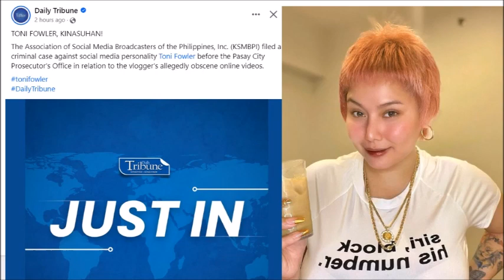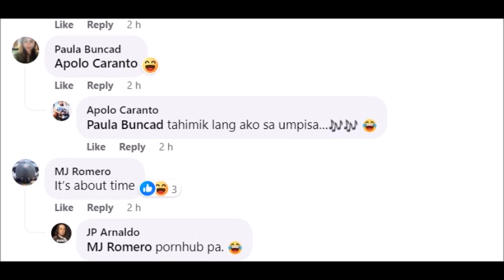TONI FOWLER KINASUHAN NA NG OBSCENE CASE DAHIL SA PATULOY NA PAGPAPALABAS NG DI KAAYA AYANG VIDEO